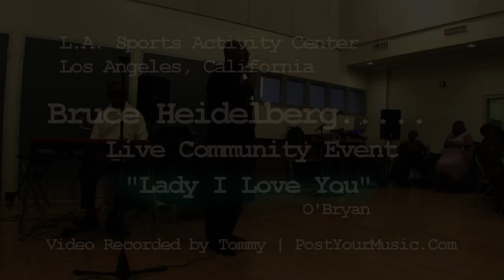Lady I Love You - O'Bryan 1984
Performed by Bruce Heidelberg. A sponsored Live show at The Los Angeles Activities Community Center in Los Angeles, California.